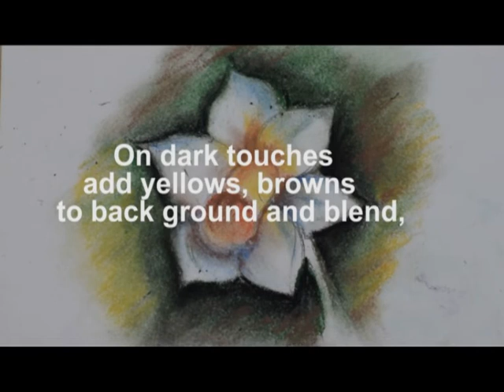How to draw a Daffodil: A series on Drawing and Painting Part 1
videos related to Art and drawing are on offer